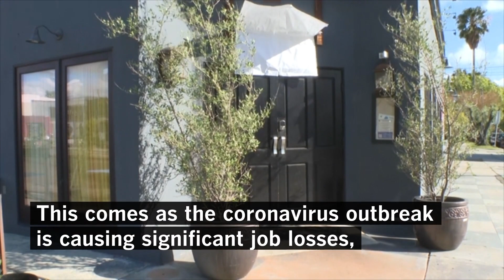Coronavirus could make affordable housing worse